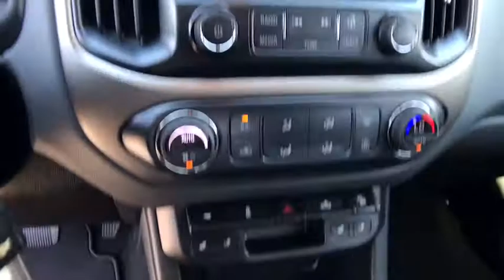2018 CHEVROLET COLORADO Redding, Eureka, Red Bluff, Chico, Sacramento, CA J1272322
CAJUN RED TINTCOAT NEW 2018 CHEVROLET COLORADO available in Redding, California at Lithia Chevrolet Redding. Servicing the Eureka, Red Bluff, Chico, Sacramento, CA area.
2018 CHEVROLET COLORADO 4WD CREW CAB Z71 - Stock#: J1272322 - VIN#: 1GCGTDEN2J1272322

Heated Seats, Satellite Radio, Back-Up Camera, Remote Engine Start, Onboard Communications System, 4x4, ENGINE, 3.6L DI DOHC V6 VVT. EPA 24 MPG Hwy/17 MPG City! CAJUN RED TINTCOAT exterior and JET BLACK interior, 4WD Z71 trim CLICK NOW!br /br /KEY FEATURES INCLUDEbr /4x4, Heated Driver Seat, Back-Up Camera, Satellite Radio, Onboard Communications System, Aluminum Wheels, Remote Engine Start, Heated Seats. Keyless Entry, Steering Wheel Controls, Heated Mirrors, Electronic Stability Control, Bucket Seats. br /br /OPTION PACKAGESbr /LPO, ASSIST STEPS, CHROME, 5 RECTANGULAR, BEDLINER, SPRAY-ON, BLACK WITH CHEVROLET LOGO, TRAILERING PACKAGE, HEAVY-DUTY includes trailer hitch and 7-pin connector, AUDIO SYSTEM, CHEVROLET MYLINK RADIO WITH 8 DIAGONAL COLOR TOUCH-SCREEN, AM/FM STEREO seek-and-scan and digital clock, includes Bluetooth streaming audio for music and select phones; voice-activated technology for radio and phone; featuring Apple CarPlay capability for compatible phone; includes auxiliary jack (STD), TRANSMISSION, 8-SPEED AUTOMATIC (STD), ENGINE, 3.6L DI DOHC V6 VVT (308 hp [230.0 kW] @ 6800 rpm, 275 lb-ft of torque [373 N-m] @ 4000 rpm) (STD). Chevrolet 4WD Z71 with CAJUN RED TINTCOAT exterior and JET BLACK interior features a V6 Cylinder Engine with 308 HP at 6800 RPM*. br /br /VEHICLE REVIEWSbr /Great Gas Mileage: 24 MPG Hwy. br /br /MORE ABOUT USbr /Are you browsing other Mt. Shasta or Red Bluff Chevrolet dealerships? Don't buy until you visit Lithia Chevrolet of Redding. Our inventory includes the popular Chevy Cruze, the versatile Chevy Suburban and the powerful Chevy Silverado pickup truck. Browse our entire inventory of cars, trucks and SUVs. Fuel economy calculations based on original manufacturer data for trim engine configuration. Please confirm the accuracy of the included equipment by calling us prior to purchase. br /